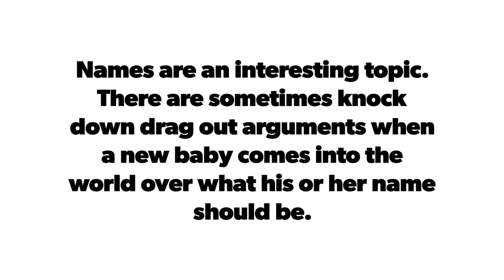Top 10 African American Baby Boys Names 2018/2019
Top 10 African American Baby Boy Names 2019

There are millions of beautiful names out there people give to their babies, but a child from an African American descent deserves more of a special name.

We explore for you so you don't have to do this is again. and we found out that it is a common practice for couples or parents from African American descent to name their kids these cute African American Baby names, especially baby boys, and you will agree with us.

1. Jacob
2. Ethan
3. Michael
4. Hayden
5. William
6. Alexander
7. Noah
8. Daniel
9. Auden
10. Anthony